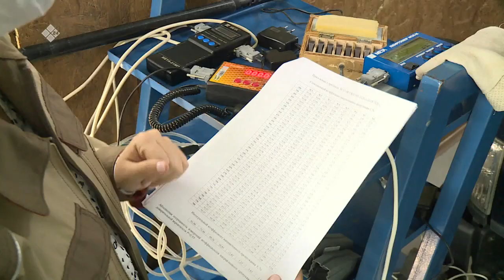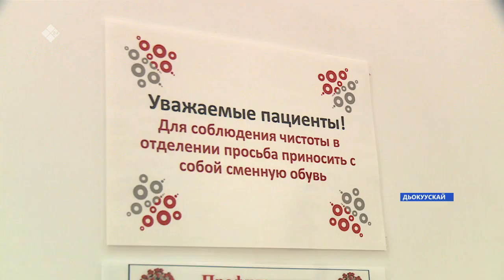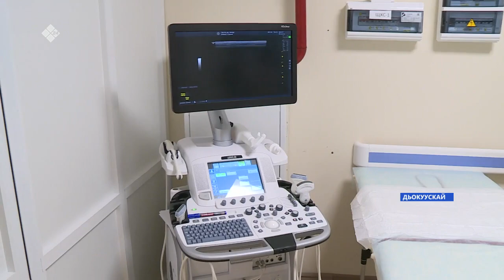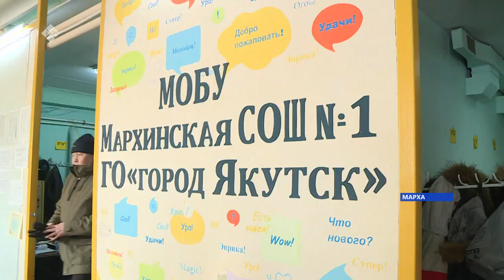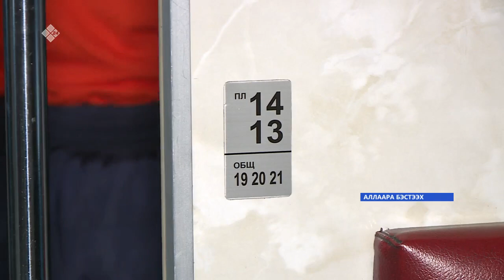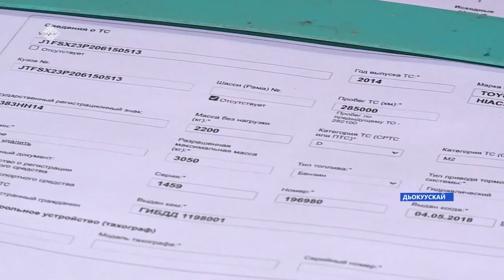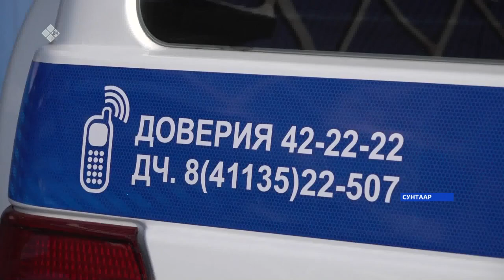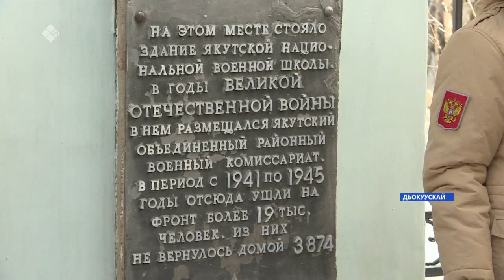Күнтэн күн. «Саха сирэ» информационнай биэрии. Олунньу 27 күнэ.